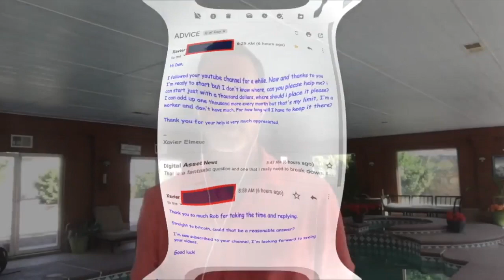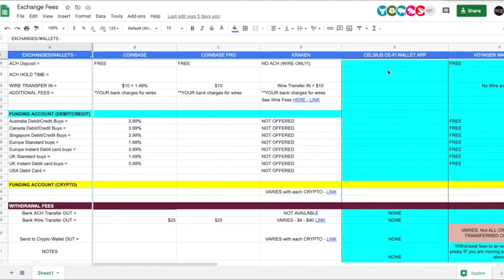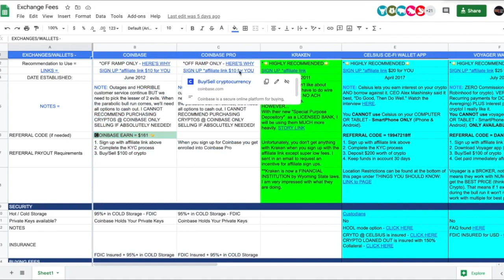QofD: If I had $1,000 today, here is EXACTLY what I would invest in (depending on AGE)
●▬▬▬▬▬▬▬▬▬▬▬CRYPTO ESSENTIALS▬▬▬▬▬▬▬▬▬▬▬▬▬▬▬▬▬●

●▬▬▬▬▬▬▬▬▬▬▬▬▬FOLLOW D.A.N.▬▬▬▬▬▬▬▬▬▬▬▬▬▬▬●

and/or...

●▬▬▬▬▬▬▬▬▬▬▬▬▬▬AUDIO TRACKS▬▬▬▬▬▬▬▬▬▬▬▬▬▬●

●▬▬▬▬▬▬▬▬▬▬▬▬▬▬VIDEO TOOLS▬▬▬▬▬▬▬▬▬▬▬▬▬▬●

●▬▬▬▬▬▬▬▬▬▬▬▬▬EXIT STRATEGIES▬▬▬▬▬▬▬▬▬▬▬▬▬▬▬●

●▬▬▬▬▬▬▬▬▬▬▬▬RECOMMENDATIONS▬▬▬▬▬▬▬▬▬▬▬▬▬▬▬▬●